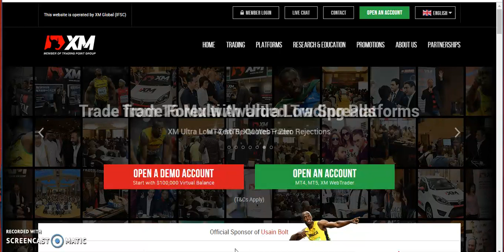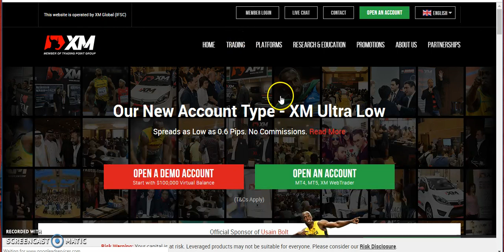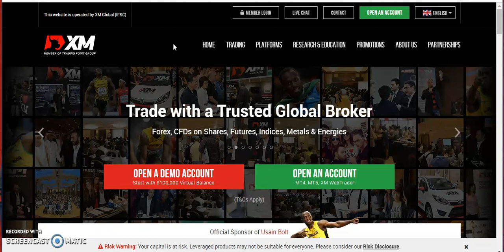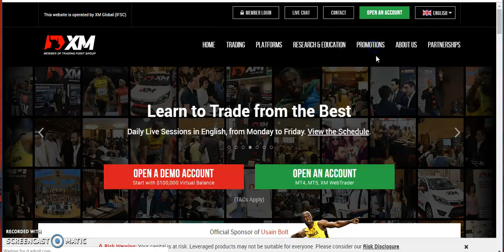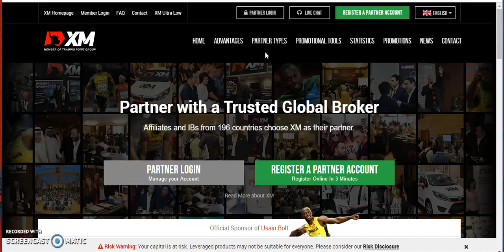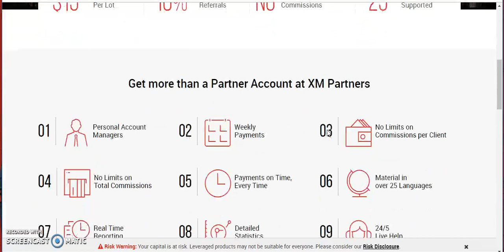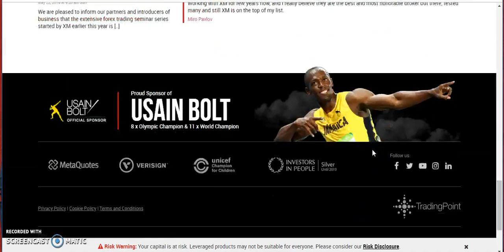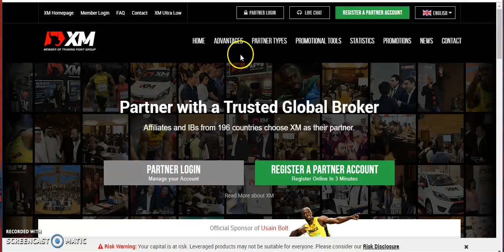One of the Best Broker for Forex Traders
To trade successful as a Forex trader, you really need to consider using good brokers. The interest of brokers is to see themselves winning but some are concede-rate with good measure and spread.

I will drop a link for you here to join one of the Broker I use.

This commission is not from your capital it’s from their little spread just to appreciate their brand promoters. I will appreciate you to support by using my referrer link

FREE BONUS for You from me: After using my link to register for trading, I have a Forex e-book for you and I will be glad to teach you or guide you for FREE as we build your empire of success together.

See you winning.